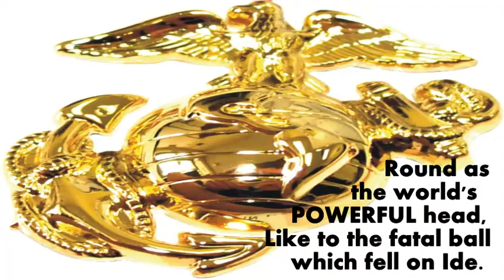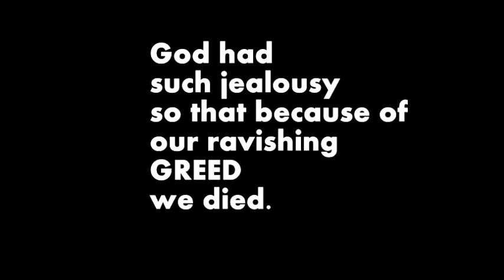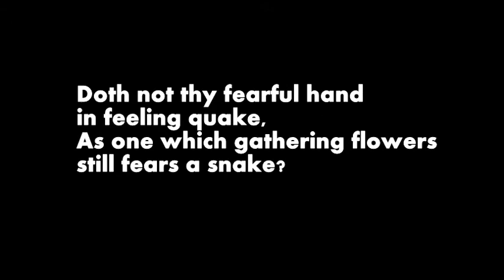Elegy VIII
John Donne's Elegy VIII with a contemporary twist of poetic license.